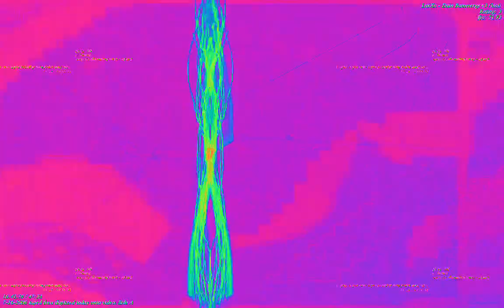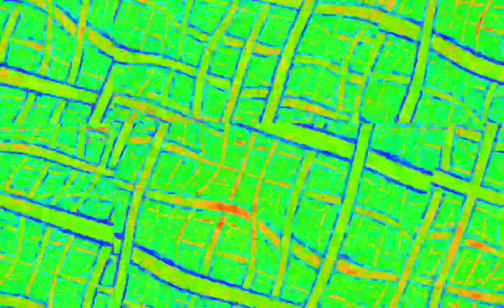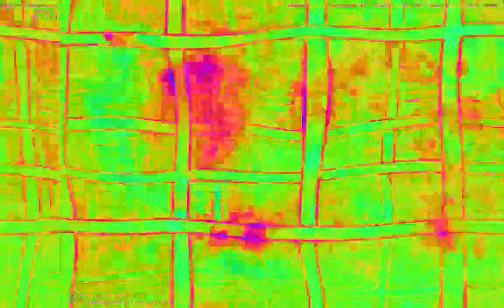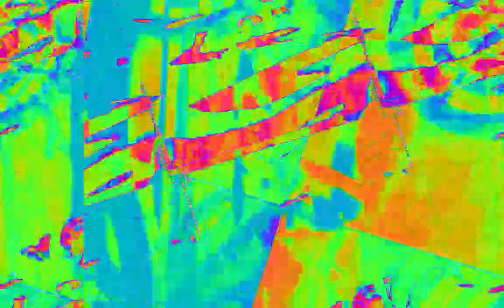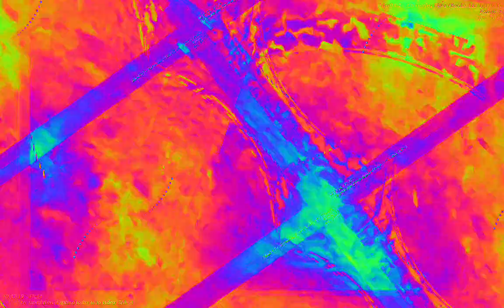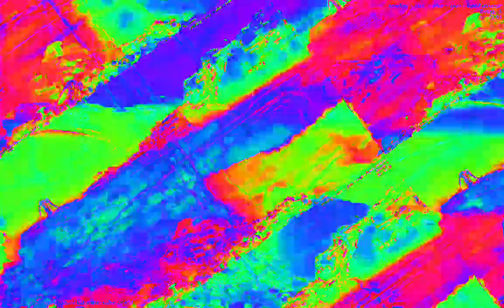[EPILEPSY WARNING] Movie 23 02 09 10h02m48s